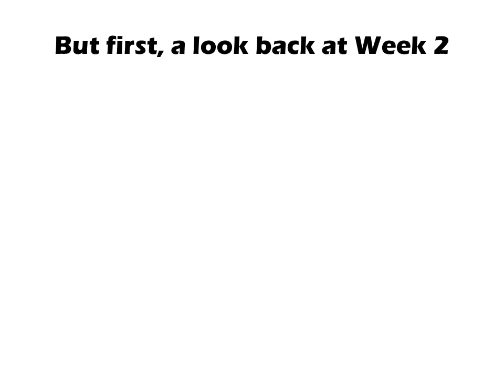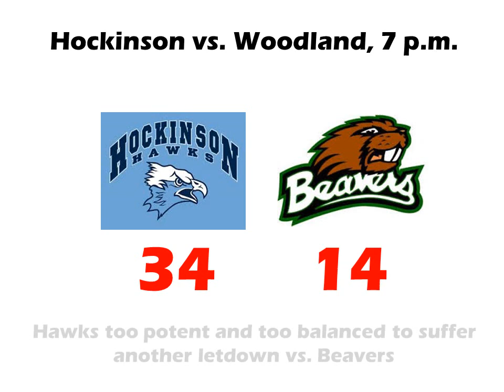Prep Proletariat Week 3 football predictions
Week 3 picks by the Prep Proletariat, looking at 18 games